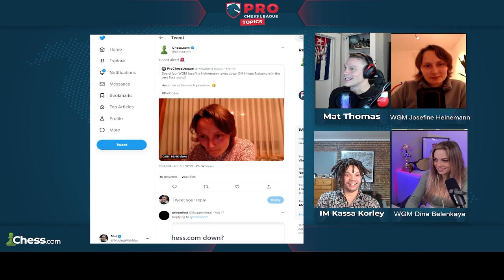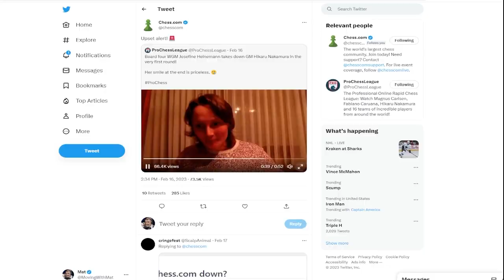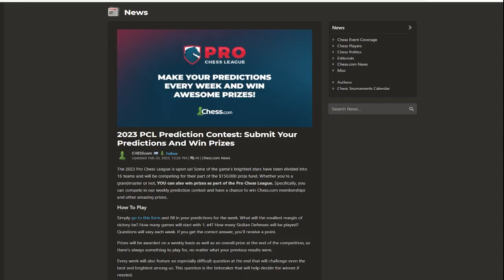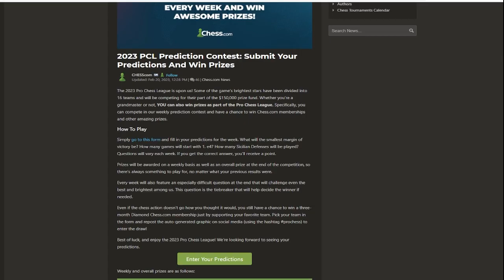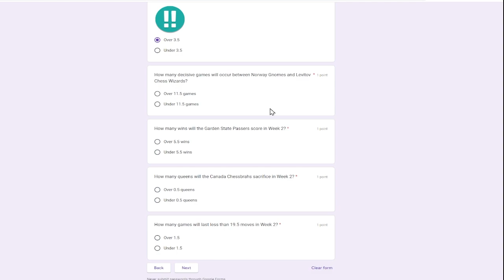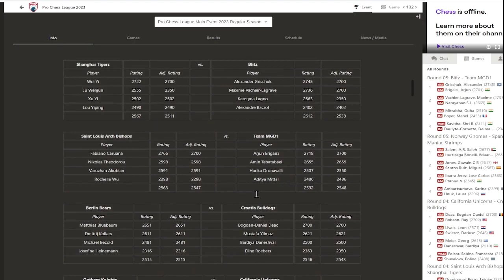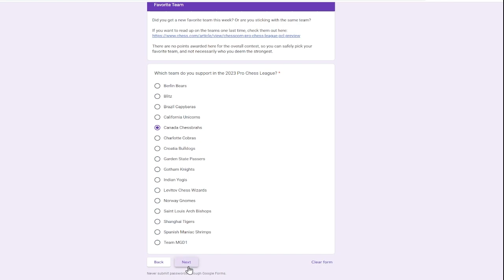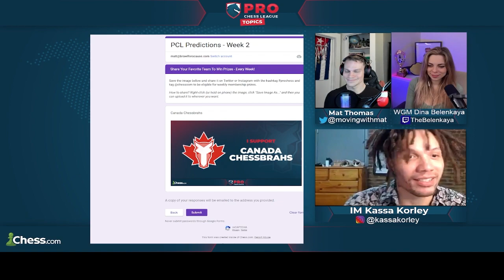Check Out Show 3 - WGMs Dina Belenkaya + Josefine Heinemann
Join cohosts IM Kassa Korley and chessboxing world champion Matt Thomas for a special episode of the Check Out Show covering the Professional Chess League, week 1. Our guest WGM Dina Belenkaya joins the show along with WGM Josefine Heinemann, fresh off her victory over GM Hikaru Nakamura in the PCL.